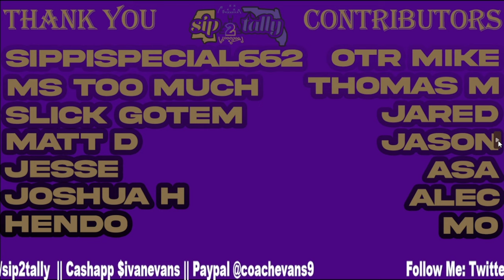Jonathan Mingo || WR || Ole Miss || 2023 Draft Prospects